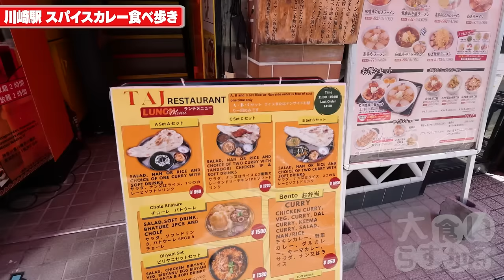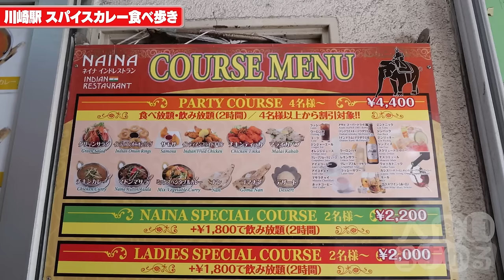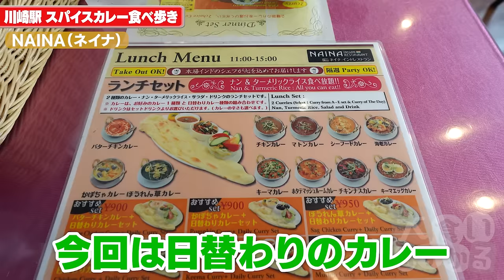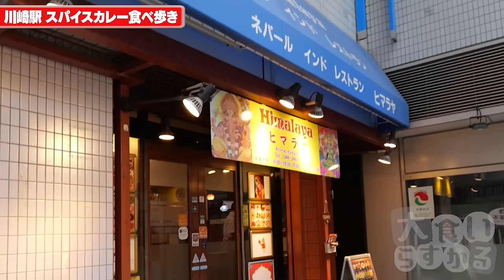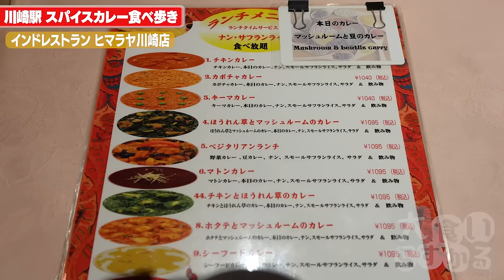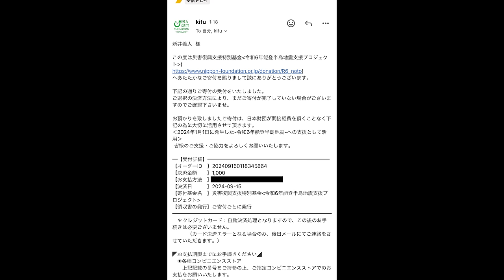旨い店に出会いたいからスパイスカレーを食べ歩きまくる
☆★訪問店情報★☆
一件目

やっぱりこういう食べ歩きは大変な部分もあるけど楽しい
立ち食い蕎麦編とかもしたいし
とりあえずスパイスカレー食べまわりたい